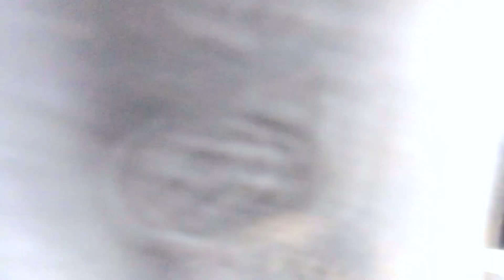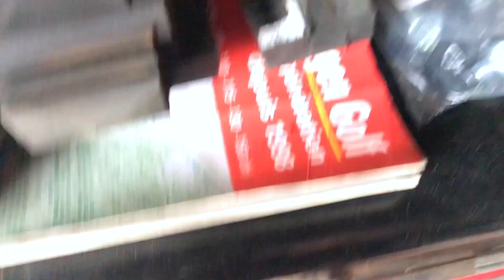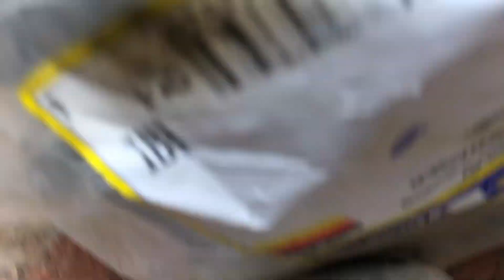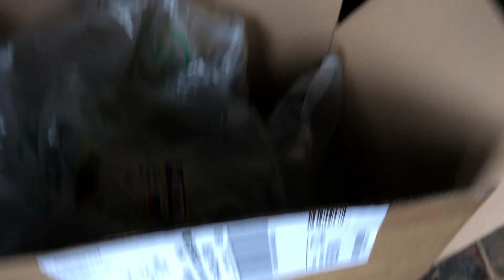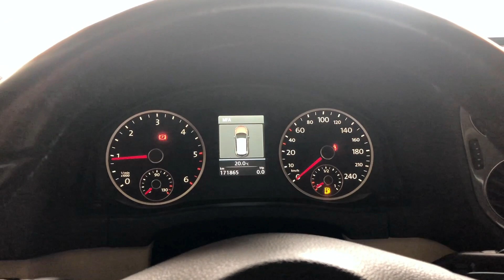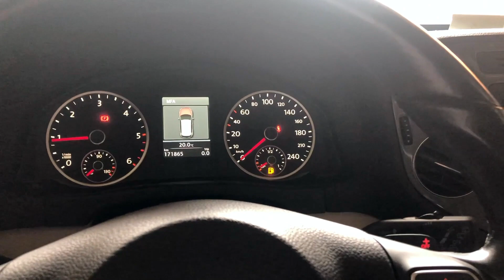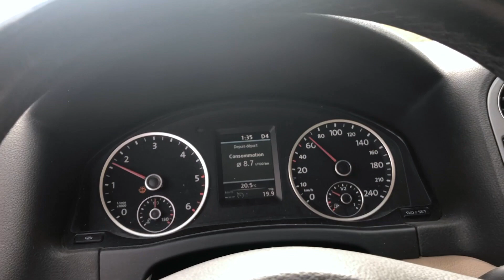Tiguan 2L TDI DSG7, Repose de la boite ! Partie 2/2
Seconde partie sur le gros chantier du Tiguan, pour le changement du volant moteur bi masse !

Aucun placement de produit ni partenariat dans cette vidéo !